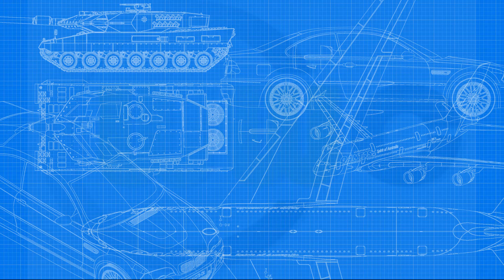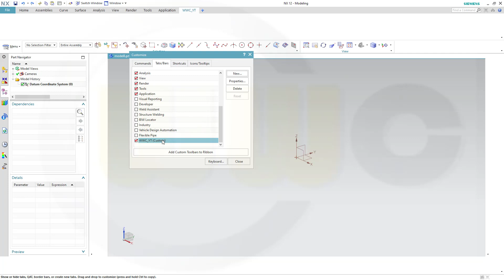Customize User Interface - Ribbon - Siemens NX 12 Training - FAQ Shorts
Short video to show you how to get a new tab on the ribbon and fill it with your own group, gallery, menu and drop down menu. Quite easy - enjoy! For better a overview regarding my youtube videos - head over to my blog.

Siemens NX
Surface Modelling / Flächenkonstruktion
SolidWorks
Surface Modelling / Flächenkonstruktion
Onshape
Drafting / Zeichnungen